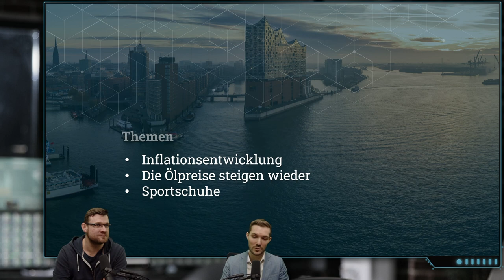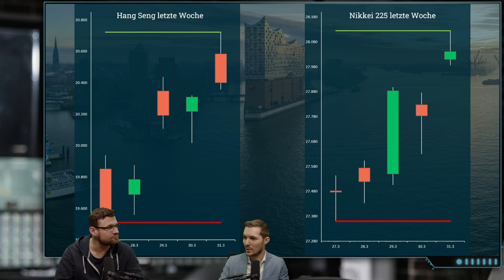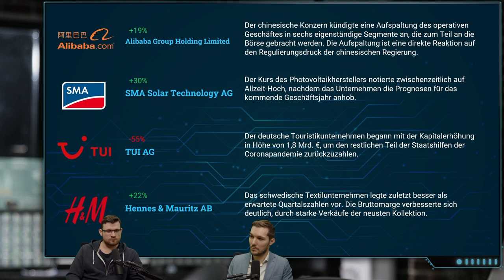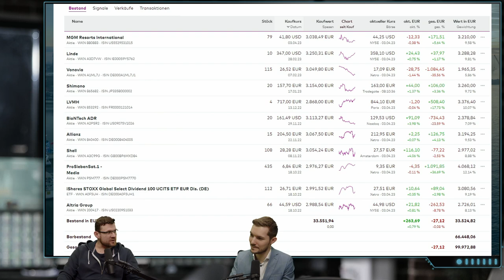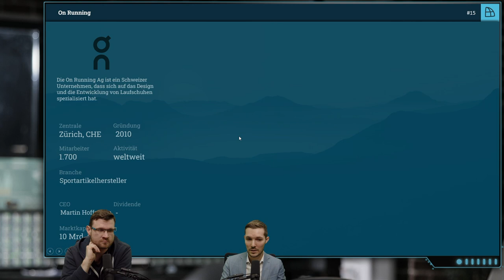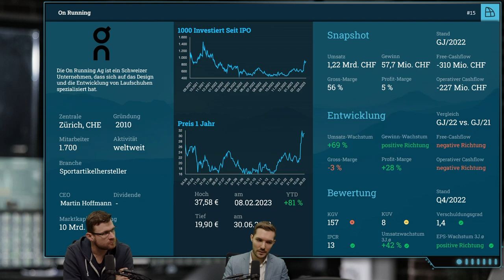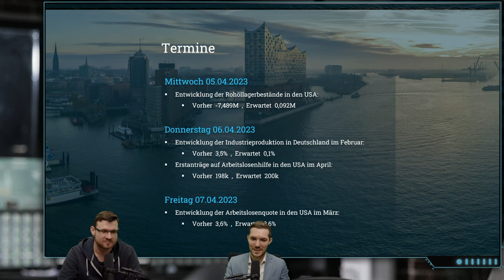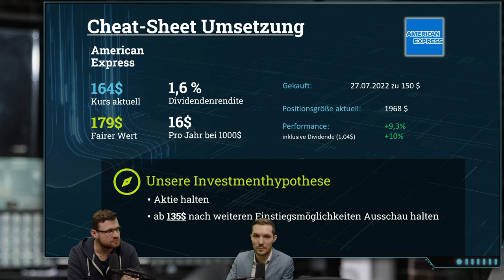Market-RoundUp - 04.04.2023 Willkommen zu deinem wöchentlichen Markt-Update!